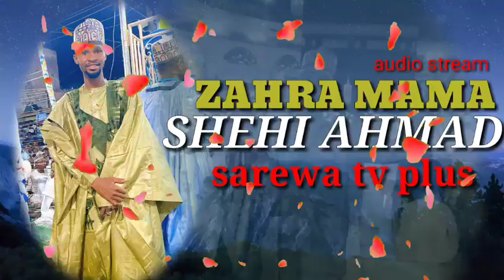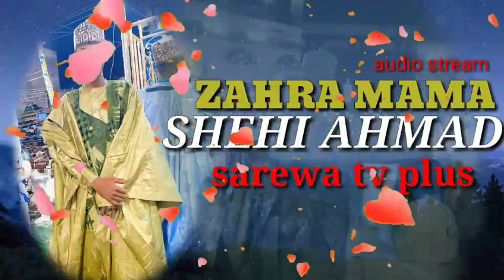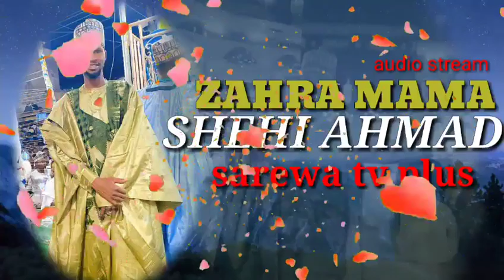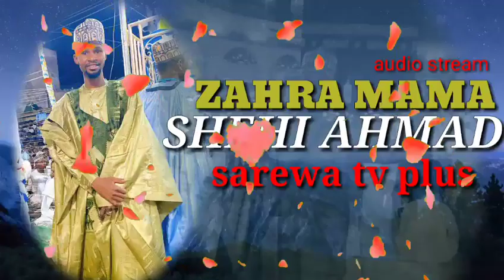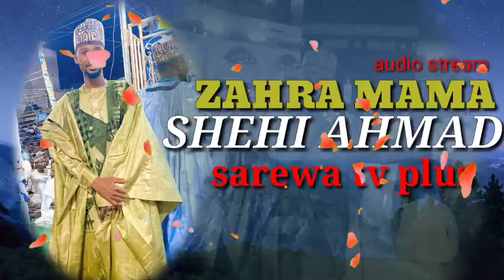ZAHRA MAMA FULL HD 2020, MAL SHEHI AHMAD MUHAMMAD MAI TAJUL IZZI480p